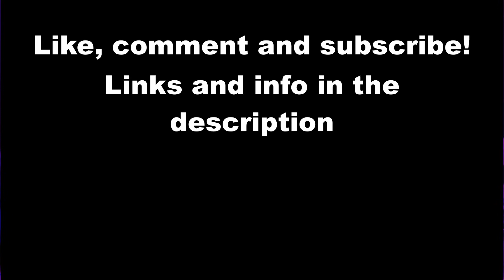ECLIPSE - Live In Orange County March/12/2022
ECLIPSE performing at The Constellation Room in Santa Ana, CA!